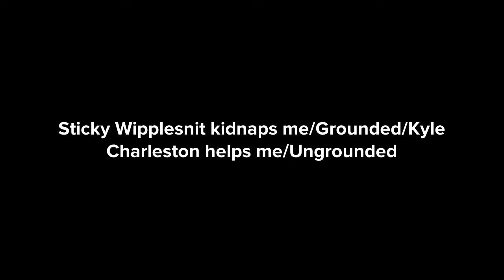Sticky Wipplesnit kidnaps me/Grounded/Kyle Charleston helps me/Ungrounded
My first video of Sticky Wipplesnit gets Grounded